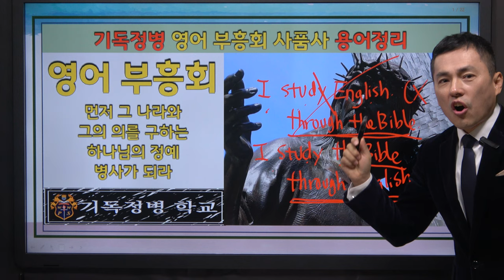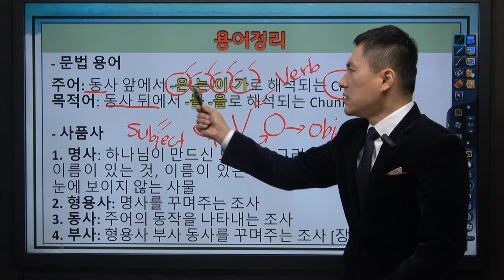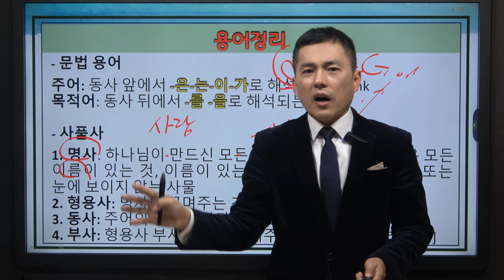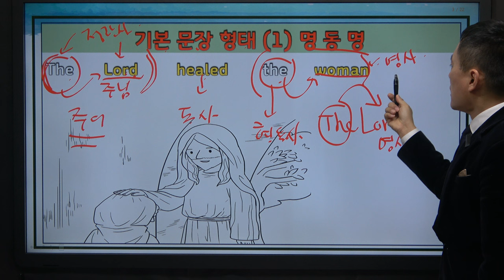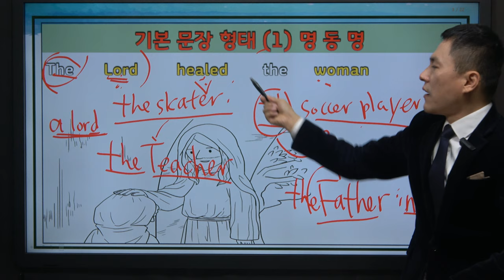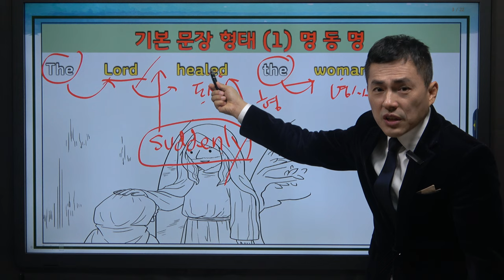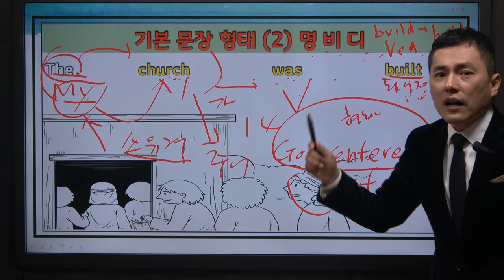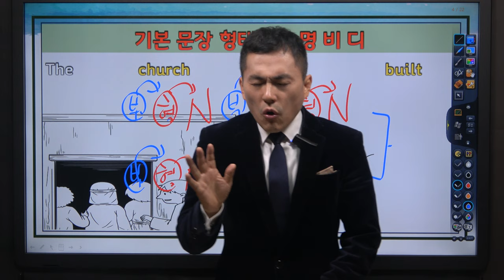바이블 잉글리쉬 기본 개념편 사품사 1강